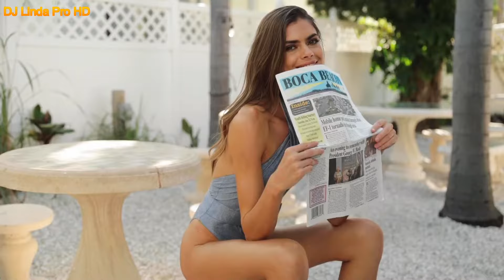Talking Blue - Elven Whispered - ITALO DISCO 2023 - Modern Talking style - Video Âm Nhạc Người Mẫu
Talking Blue - Italo Disco Instrumental
"Elven Whispered"
P&C Team 33 Music S.L. 2023

Arrangement - Slawomir Lukaszewski (EuroDance Project)
Mastering - Luis Rodriguez
Additional Keys - Philippe Escano, Luis Rodriguez